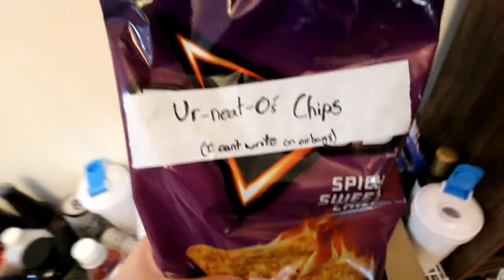How to make Gaming Ramen